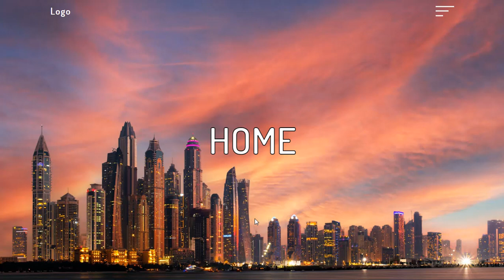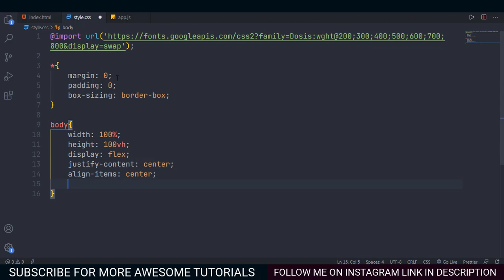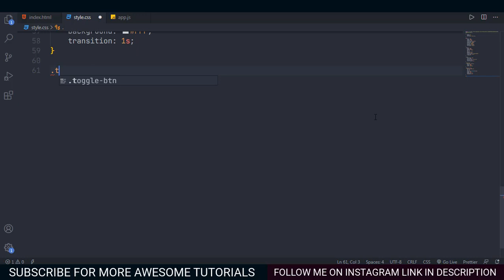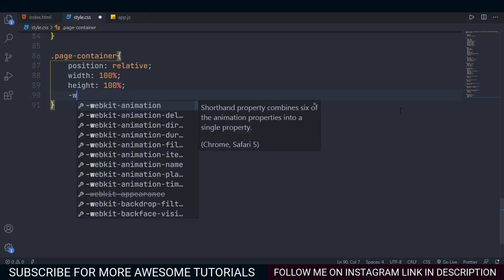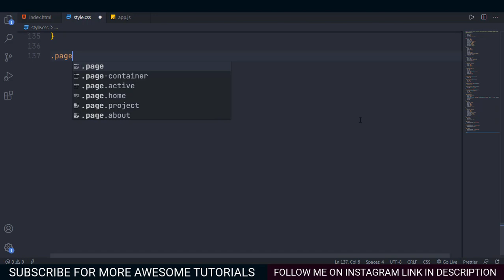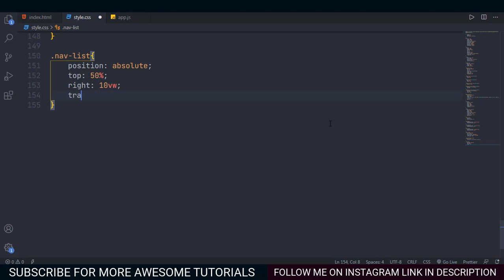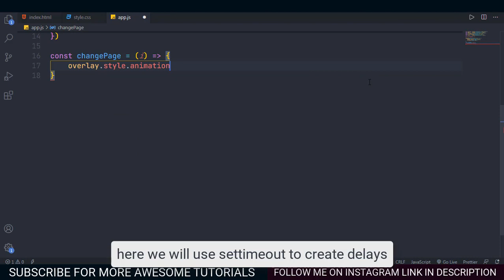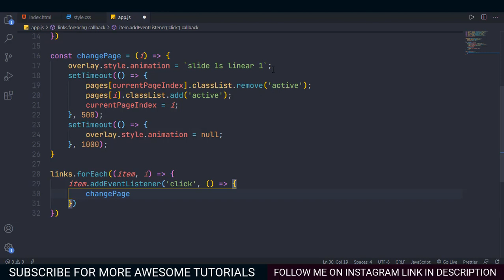Navbar in CSS: How to make 3D navigation in CSS | Coding Tutorial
Support me in making these videos In this video you will learn to make an awesome fully working and practicle 3D navigation system with pure CSS